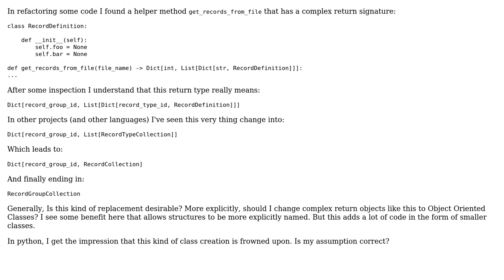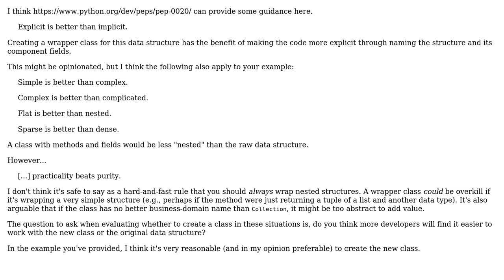Software Engineering: Should complex return objects be wrapped in a helper class? (2 Solutions!!)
Software Engineering: Should complex return objects be wrapped in a helper class?

With thanks & praise to God, and with thanks to the many people who have made this project possible! | Content (except music & images) licensed under CC BY-SA | Music | Images & others | With thanks to user SyntaxRules user Martin Maat user Kyle McVay and the Stack Exchange Network Trademarks are property of their respective owners. You are responsible for your own actions.